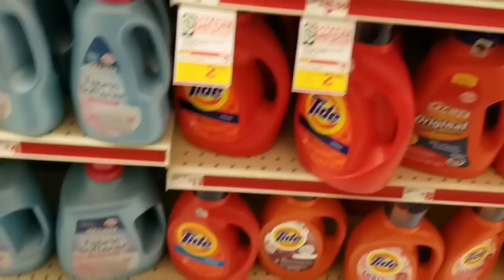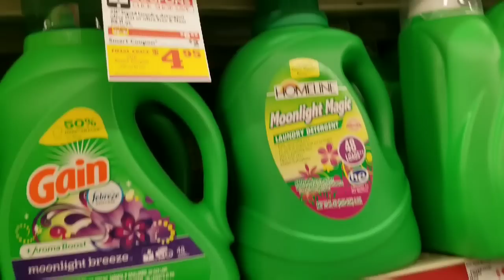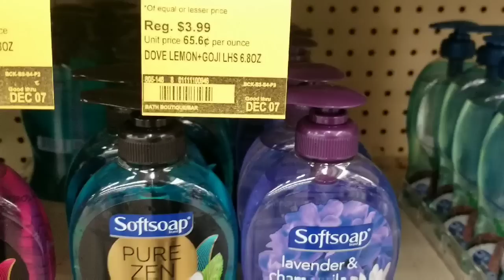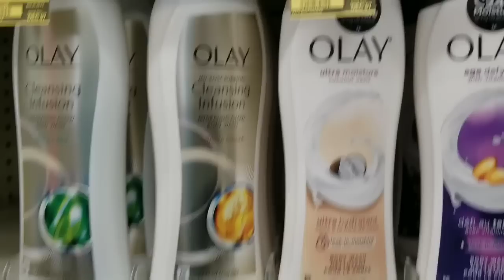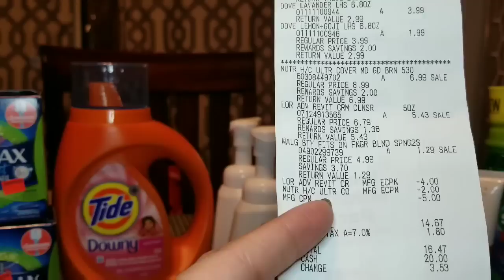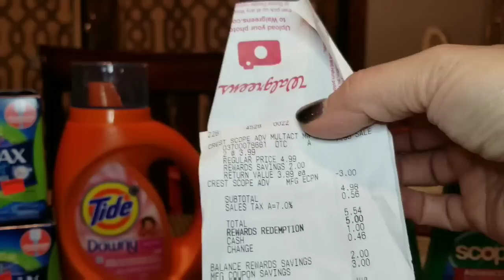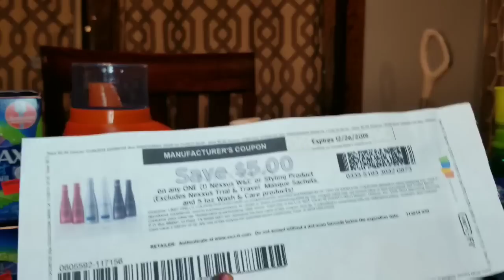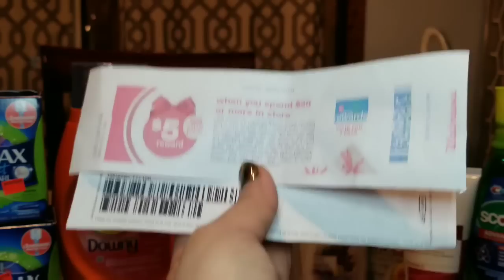Walgreens &family dollar compra con cupones